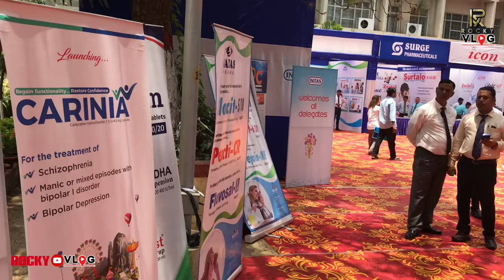CIP Ranchi | Central Institute of Psychiatry,Ranchi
Currently, CIP has been accredited as one of the very few eco-friendly “Green” infrastructures in Ranchi. The entire campus spanning is full of vegetation with less than 10% of the total area being used for capital development. There are numerous trees of various breeds, some of which are more than 90 years old. Some of the trees have been brought from various parts of the world. Lawns have been recently developed and a number of benches are provided at every nook and corner for the patients. CIP uses solar energy for lighting, water pumps and geysers. CIP has a dedicated power supply feeder for regular electricity and apart from that DG sets are available round the clock for power backups. The entire important mechanical and computerized infrastructure is linked to dedicated UPS supply.

Regular physical exercise, outdoor and indoor games and Yoga are on hand for the patients. A very well stacked library stocked with books in English, Hindi, Urdu and Bengali, as well as a number of newspapers and magazines, are freely accessible to the patients. Sophisticated facilities for various kinds of investigations are available for inpatients. Latest medicines, good food, exercise, religious discourses, music, entertainment, library, and canteen facilities are also available. A unique feature of the hospital is its open space and patients are free to roam around anywhere within the boundary wall. Unlike other mental hospitals which are custodial with closed wards, this hospital has always been an open hospital.

At this juncture after 100 years of its inception, the institute is catering, on an annual basis, to more than 85,000 patients, generating more than 130 research publications and presentations and training more than 50 personnel trained in the field of mental health and neurosciences. The institute is equipped with the best possible facilities including state-of-the-art psychosocial department, most advanced brain stimulation and neurophysiology laboratory, state-of-the-art neuroimaging centre with high end 3 Tesla functional MRI system and one of the most well-stocked medical libraries in the country. CIP has continued to gain importance and national/international recognition as a centre of repute and excellence.